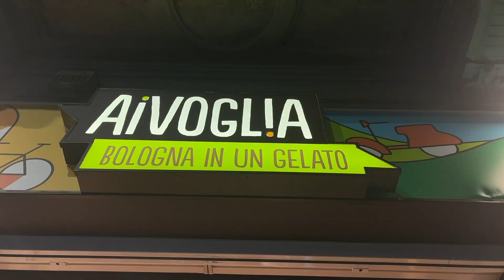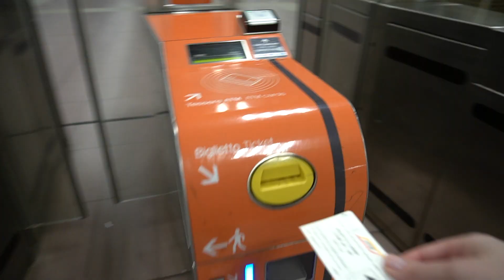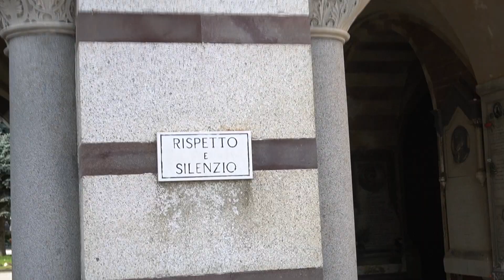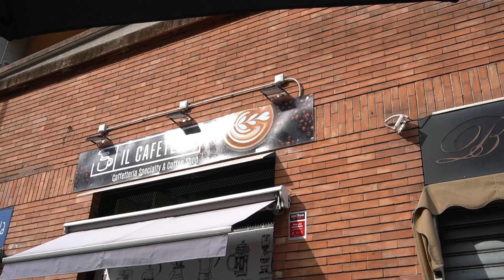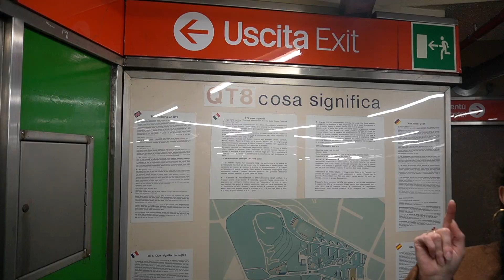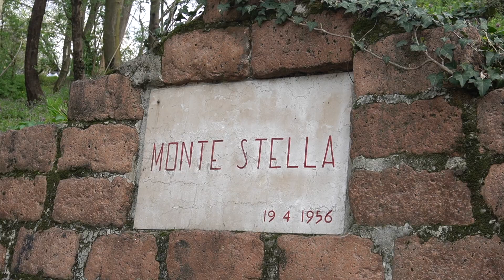A WEEKEND IN MILAN 🍕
Hi! 🌱
I spent a weekend in Milan this march, but I was only able to edit this short Vlog just now. I still have to edit my US Vlogs, but because of some issues with my hard drive, I had to change my plans and edit and upload this vlog instead of the US ones. Kinda messes with the timeline, but I hope no one minds! Loved spending time in Milan and seeing some of my friends from Canada again 💕

I'm a 23 year old student from Germany and last year I lived and studied in Toronto. I do stream on twitch as well (but in German), but decided to share what I am doing outside from streaming.